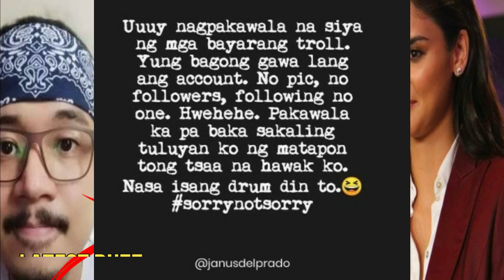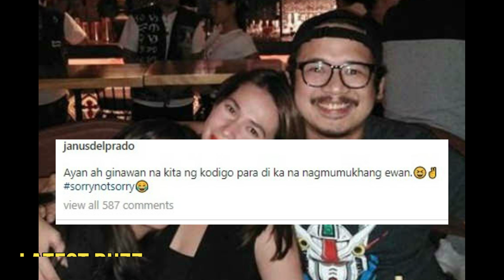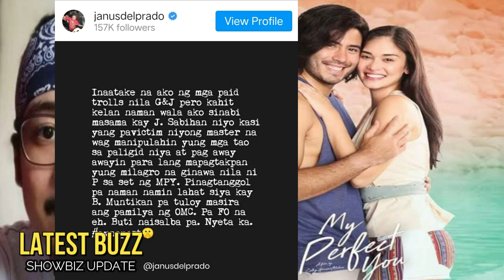🎯PASABOG NI JANUS!GERALD ANDERSON AT PIA WURTZBACH MAY GINAWANG MILAGRO SA SET NOON!KAWAWANG BEA!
🎬 🎤 🎧🔻   Nakaraan ni Gerald Anderson at Miss Universe 2015 Pia Wurtzbach muling naungkat.
Usap-usapan ngayon sa social media ang mga cryptic post ni Janus Del Prado , tungkol sa  taong may initial na G..